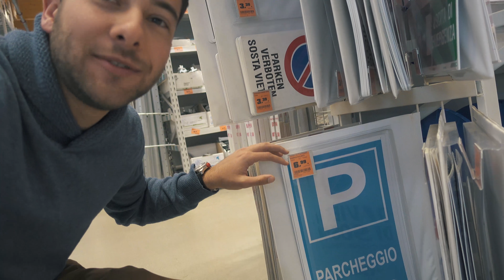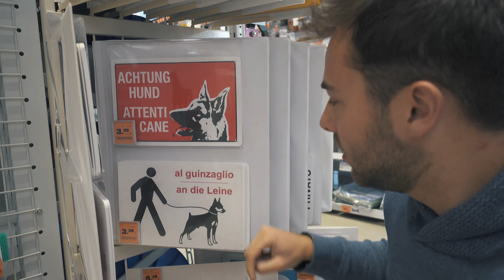PHOTOGRAPHING THE DOLOMITES ∫ VLOG 3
Welcome to the Dolomites! We will be staying here for a few days and enjoying the beautiful weather up in the mountains. Enjoy.